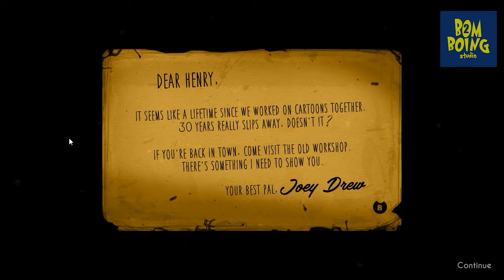Ballora JOGANDO BENDY AND INK THE MACHINE react - BomBoing Studio 2